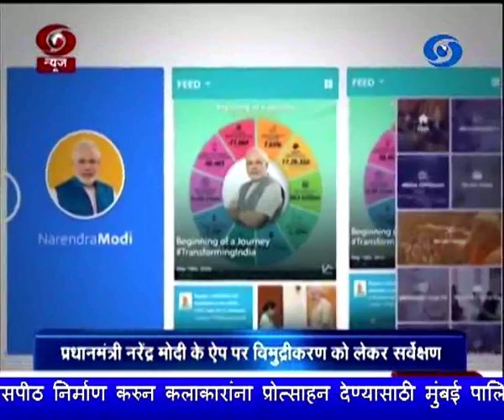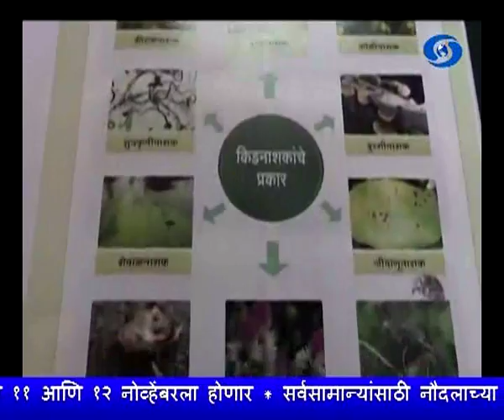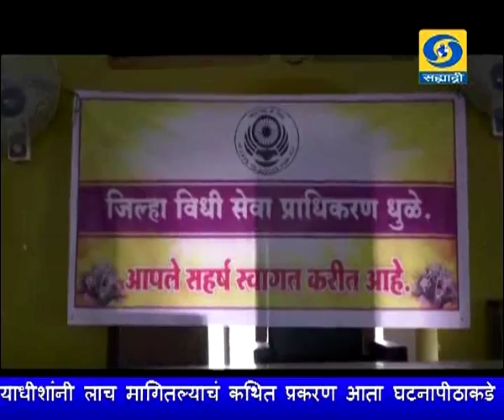सकाळी साडेआठच्या बातम्या, दूरदर्शन सह्याद्री वाहिनी (११ नोव्हेंबर २०१७)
ठळक बातम्या. विमुद्रीकरणाच्या निर्णयावर ८१ टक्के नागरिकांनी व्यक्त केलं समाधान, गुवाहाटी इथं काल झालेल्या जीएसटी बैठकीत १७८ वस्तुंवरील कर २८ वरुन १८ टक्क्यांवर आणला

सेवाभावी संस्थांचं जाळ उभारण्याची गरज असून, अशा संस्थांनी आरोग्य सेवा जनसामन्यांमध्ये पोहोचवाव्या - मुख्यमंत्री

देशातील कोणत्याही अभिमत विद्यापीठातून आयुर्वेद, योगाभ्यास, निसर्गोपचार, युनानी, सिध्दा, होमियोपॅथी अभ्यास करण्याऱ्या १०० परदेशी विद्यार्थ्यांना पूर्ण शिष्यवृत्ती द्यायला सरकार कटिबध्द - श्रीपाद नाईक

भारत - श्रीलंका दरम्यानच्या कसोटी मालिकेसाठी भारतीय संघ जाहीर, हार्दिक पंड्याला विश्रांती

क्रिकेट पटूंची उत्तेजक चाचणी घेण्याची नाडाची मागणी बीसीसीआयनं फेटाळली

दिल्ली उच्च न्यायालयात ऑड इव्हन गाड्यांच्या वाहतुकीबाबत आज निर्णय होण्याची शक्यता